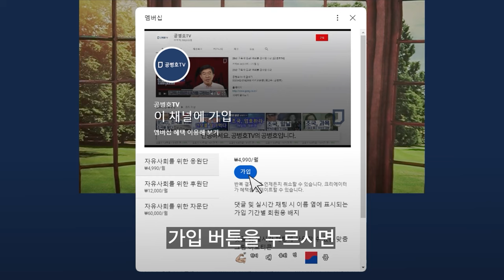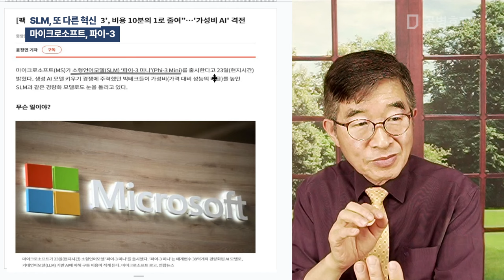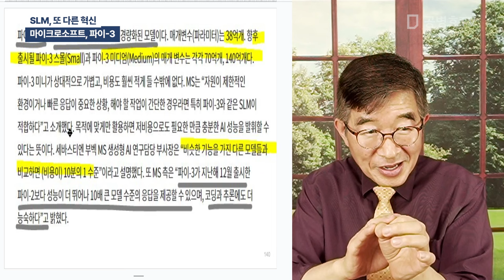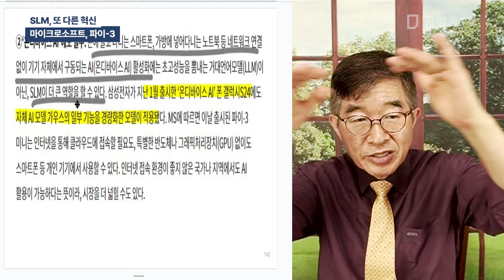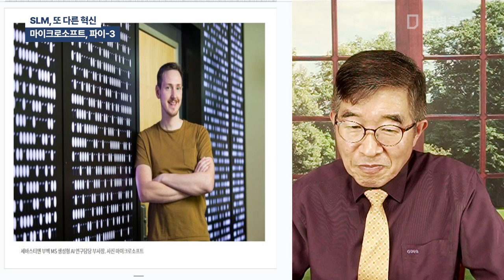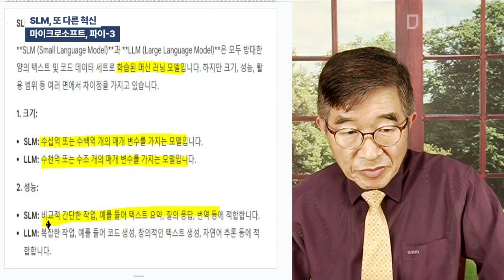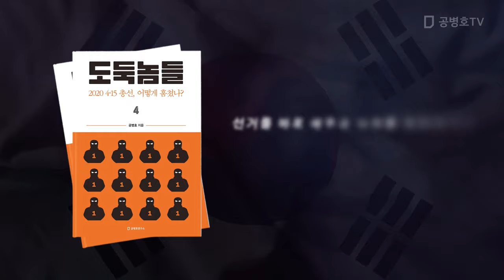SLM, 또 다른 혁신 / 마이크로소프트, 파이-3 [공병호TV]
Bitcoin : 3MTW849AkP2ftLeSK2teZHMmzLu7Z83s9U